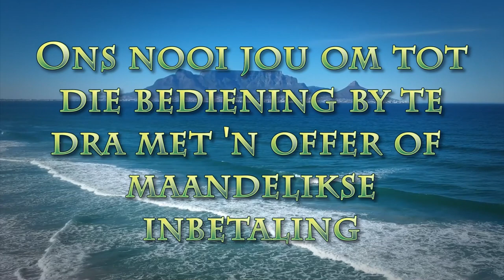Vrug van die Gees - Deel 8 (Goedheid)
Pastoor Leon van Rensburg se boodskap van 7 Augustus 2022. Deel 8 van sy reeks oor die Vrug van die Gees.